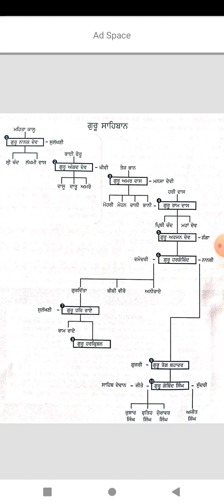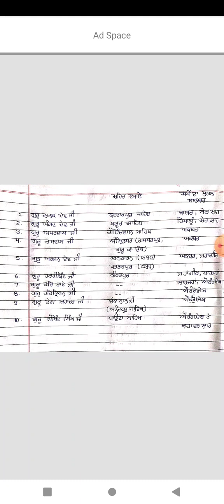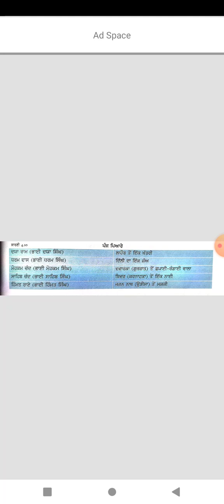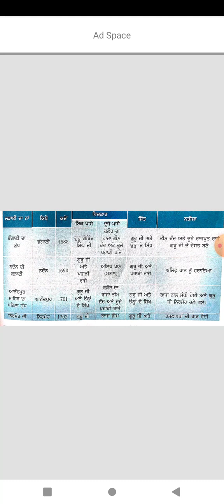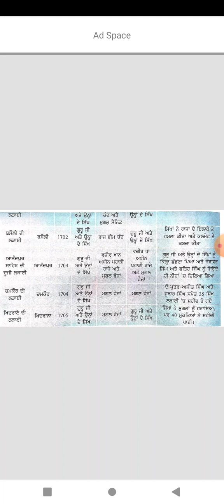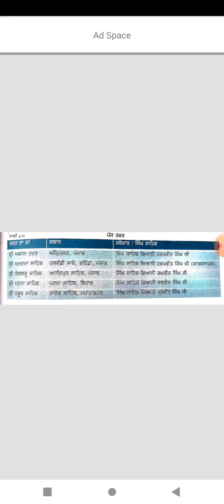PSSSB|| ਪੰਜਾਬੀ ਕੰਪਲਸਰੀ|| ਵਿਸ਼ਾ- ਸਿੱਖ ਧਰਮ (table form for quick revision)|| ਦੁਆਰਾ - ਸੰਦੀਪ ਸਿੱਧੂ